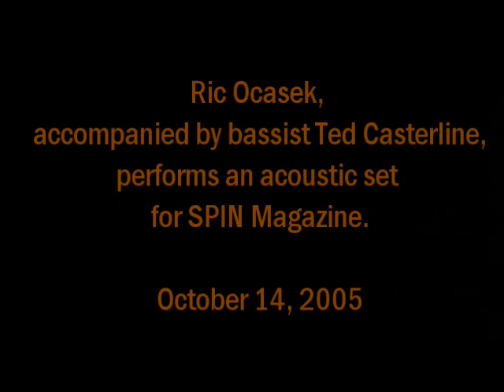Video footage: Ric Ocasek for SPIN (full acoustic set)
I wish this was sharper video footage, but it's the best I've got and I'm not well-versed in how to tweak it to make it better. Sorry! The sound quality is pretty great, though, and I easily get lost in the mood of this gentle, cozy performance.

From SPIN Magazine writer Andrew Leahey: "Nexterday, Ric Ocasek’s latest album, was recorded in the musician’s home. Still, it felt slightly surreal to have the ex-Cars frontman in our own living room last Friday (Oct. 14), playing a quick set to a rain-dampened mass of Spin personnel and friends. Perched calmly before a seated audience in weathered jeans, black-framed glasses, and clunky lace-up boots, Ocasek looked and sounded like the new wave godfather of indie kids everywhere.

"Songs from Nexterday comprised half of the 30-minute set, but Ocasek never mentioned the new album. He didn’t have to. A stripped-down 'Moving in Stereo' — its steady, grounding pulse provided by guest bassist Ted Casterline — could’ve come from the same record as 'Bottom Dollar,' a song 17 years its junior, while the rhythmic strut of Nexterday opener 'Crackpot' comfortably gave way to 1981’s 'I’m Not the One.' By the time Ocasek launched into 'My Best Friend’s Girl' with a nostalgic smirk, the audience was more than happy to join Casterline (from Ocasek-produced co-ed noise-pop outfit the Hong Kong) on those familiar handclaps."

SET LIST:
00:10 "Moving In Stereo"
03:04 "Bottom Dollar"
05:48 "Carousel"
09:30 "Crackpot"
13:01 "I'm Not The One"
16:34 "My Best Friend's Girl"
20:38 "Drive"

This video is likely being uploaded as a supplement for an article I wrote about The Cars.